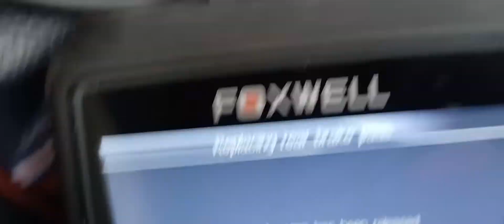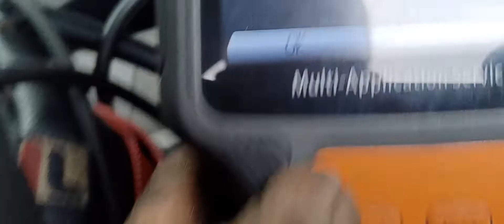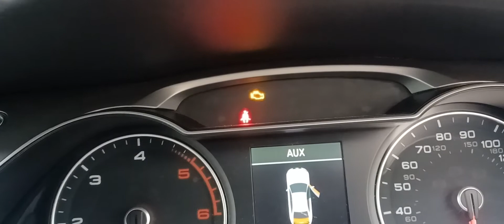audi a4 12 electric parking brake change brake pads